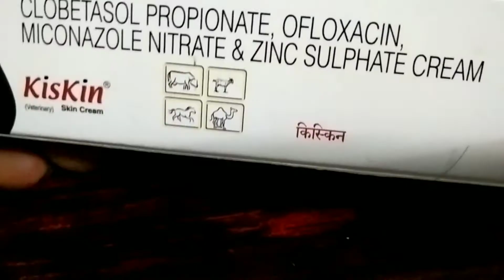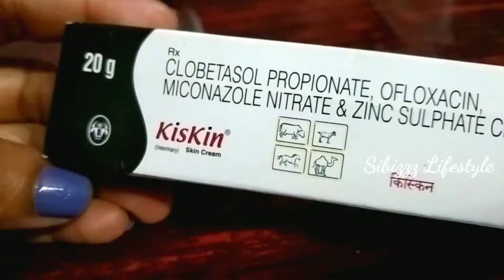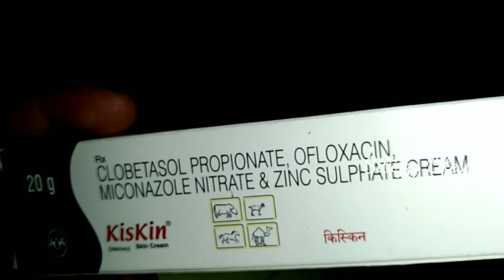Dog skin infection solution Malayalam //kiskin skin lotion review Malayalam 2021